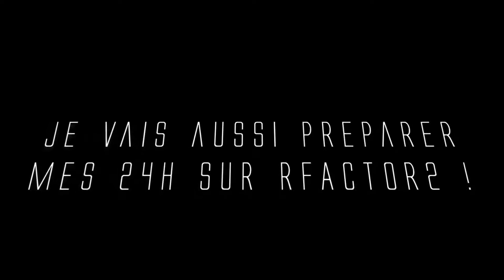[rFactor 2] Je me prépare pour mes 24H du Mans !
A l'occasion de la journée test des 24h du Mans 2018 qui ce déroulera ce Dimanche 4 Juin, je me prépare également pour mes propres 24h ! Bon visionnage et n'hésites pas à mettre un pouce bleu ou commentaire ;)